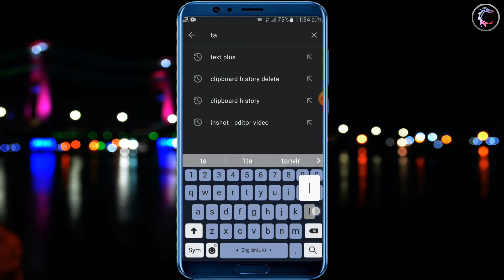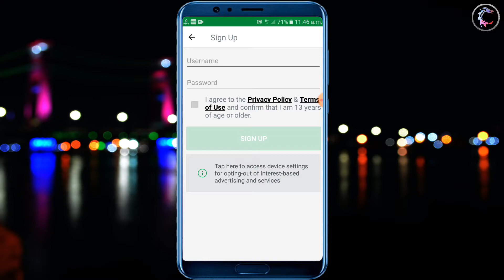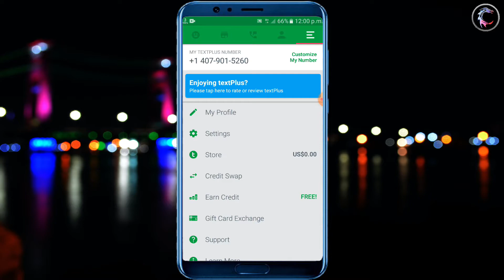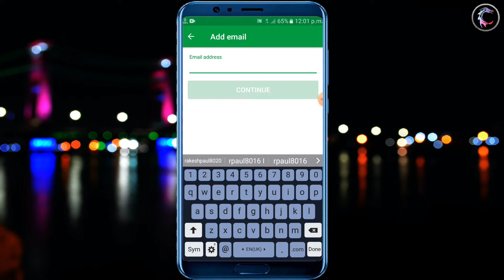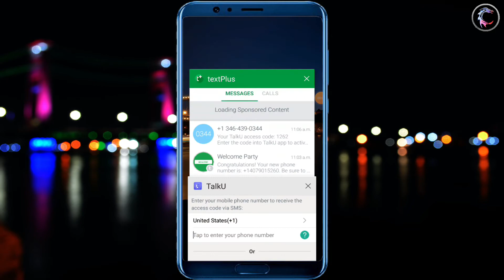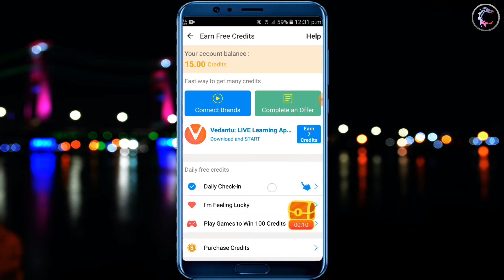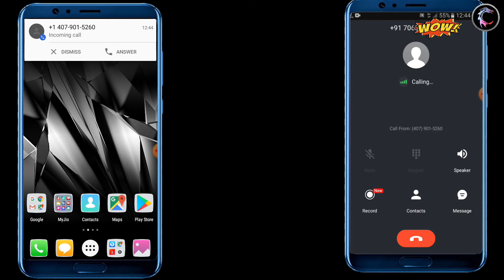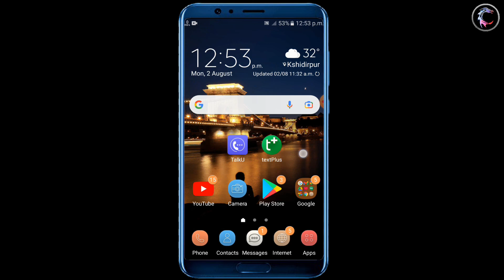📲How To Call Someone Without Showing Your Phone Number🔥|| How To Get Unlimited Calls On Your Phone😀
How To Call Someone Without Showing Your Phone Number.
How To Get Unlimited Calls On Your Phone??

Hellp friends welcome to SMART T&P TECH
Thia is very important video because some time we need to call someone but recharge are not available at those time so what can i do and some time we have just of internet connection, dont have any balance to make a phone call .so Those are very vital tome to Us.
So dont warry i have an Solution to all.just follow the video and so on.

Your Quarries:
How to make a call for free in android
Make unlimited phone calls in android
How to make phone calls around all over india
How to get a free virtual  phone number
How to text someone for free with out showing your number